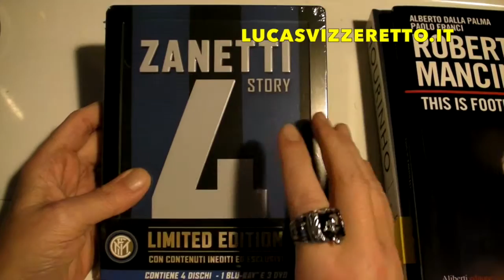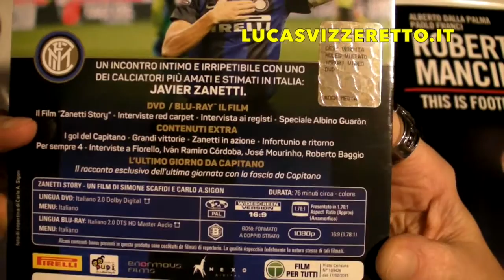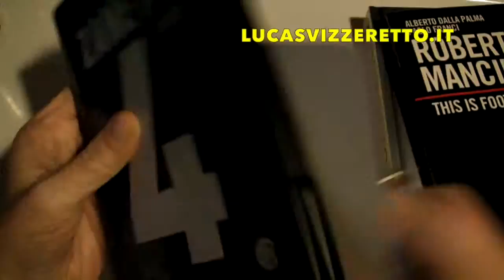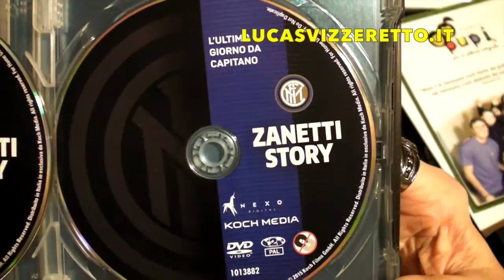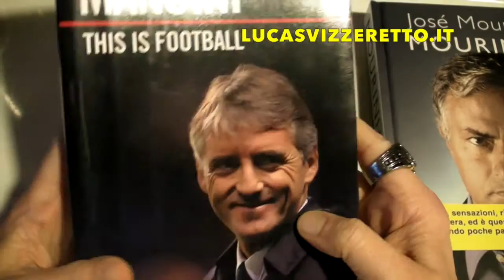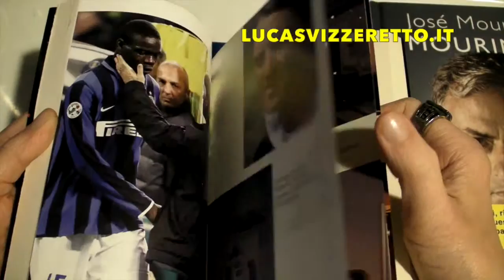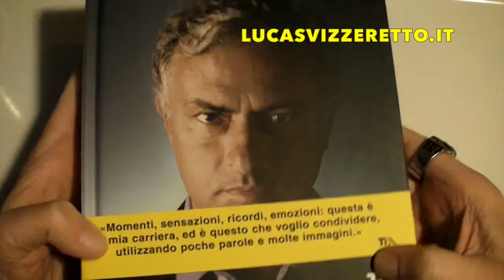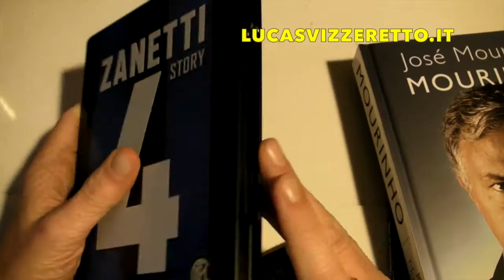UNBOXING: ZANETTI STORY - LIMITED EDITION + SPECIALE LIBRI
Unboxing dell'edizione limitata in ultra steelbook del film 'Zanetti Story'+ speciale su due libri consigliati, 'Roberto Mancini, This is football' e 'Josè Mourinho, Mourinho'.